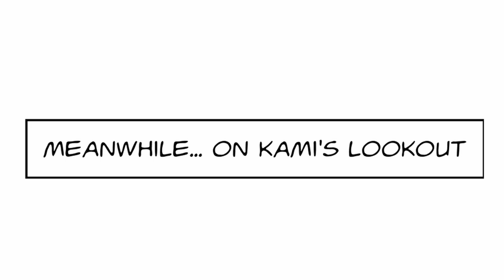Evil Mist: Dragon Ball Comic Dub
🌟Dragon Cast🌟

Voice of Chichi & Marron:

Mbteddygram

Voice of Gohan, Krillin and Narrator: @MasakoX

Voice of Roshi: @KoyMcCloud

Have you ever seen Heavenly Training: Dragon Ball Super Comic before watching this video?